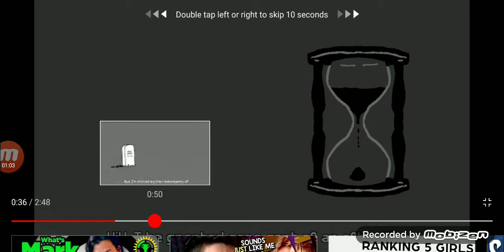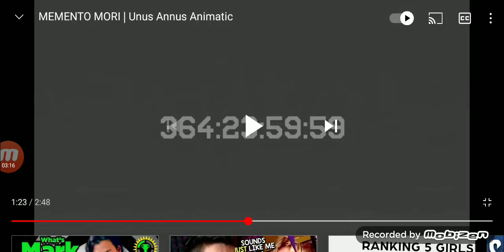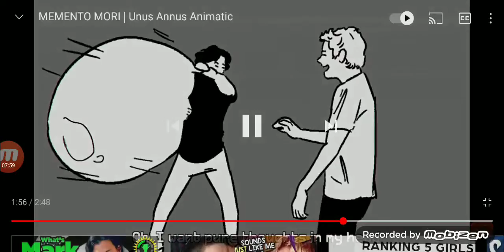this made me sad 😭😭🤧🤧